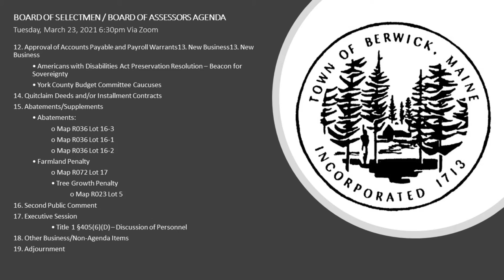Select Board Meeting (Edited) 2021-03-25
This version is exactly the same as the LIVE recording except I enlarged the PNP and adjusted sound.  It also has the agenda at the front of the video.